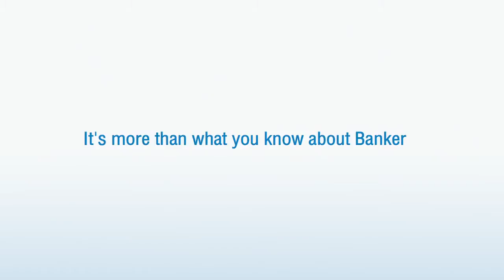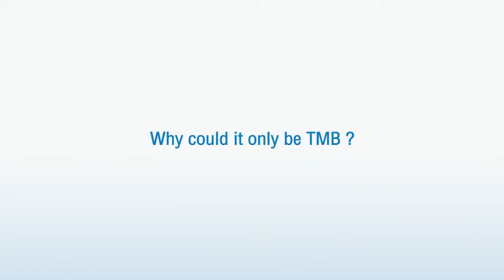TMB Fast Track Program 2015 : Professional Banker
โครงการสรรหาและคัดเลือกบุคลากร เพื่อเข้าร่วมงาน ในสังกัดลูกค้าบรรษัทธุรกิจ (Corporate Banking) และลูกค้าบรรษัทธุรกิจขนาดใหญ่ (Multi-Corporate Banking)